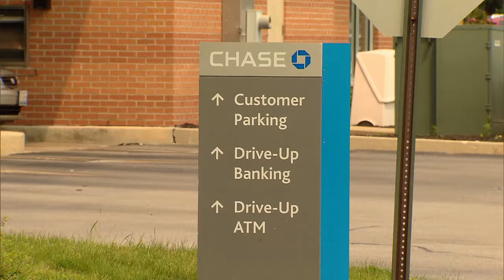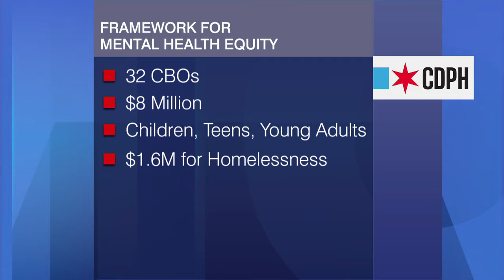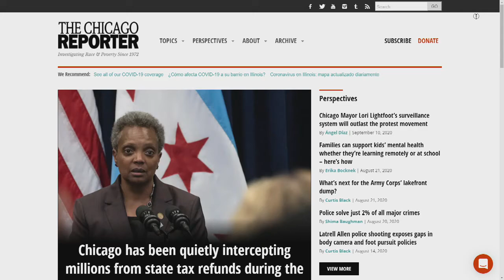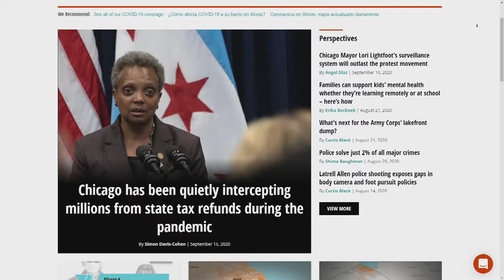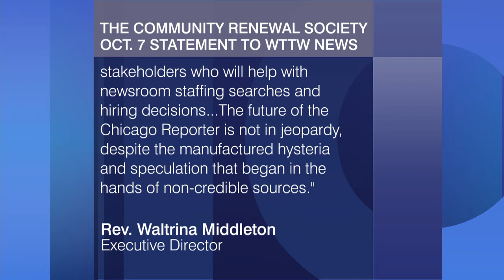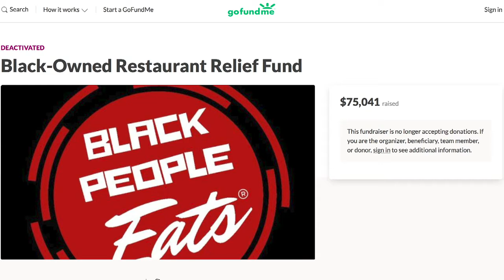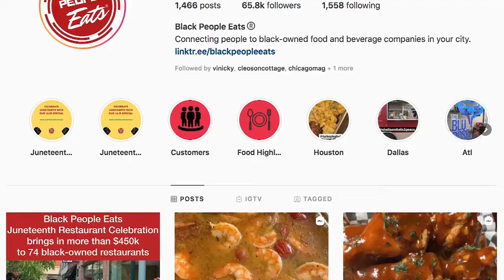Black Voices: October 11, 2020 - Full Show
With Sen. Kamala Harris on the ticket, advocates discuss the power of Black women at the ballot box. A throwback to funnyman Bernie Mac. And we’ll get a taste of some Black-owned restaurants.